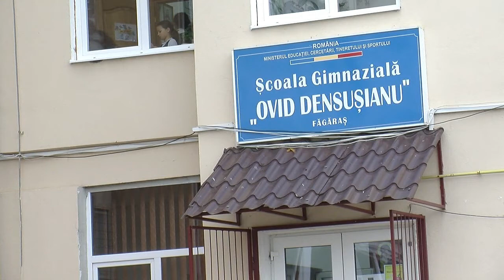Noua structura a anului scolar